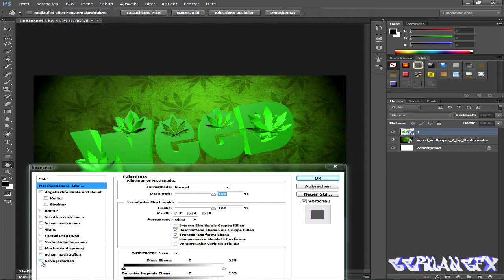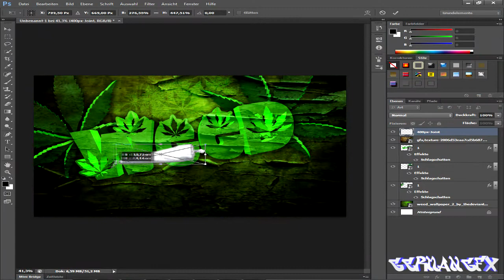Speed Art - Speed Art | WeeD | Free Download [HD]